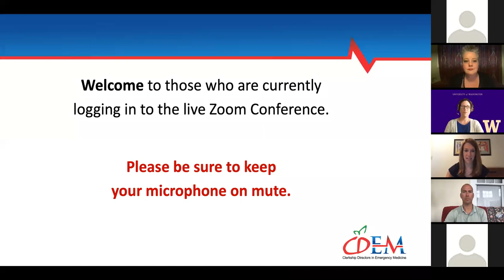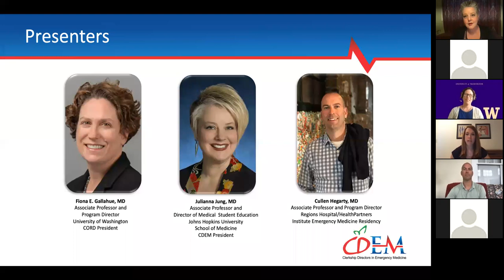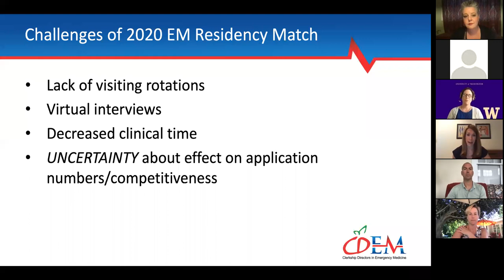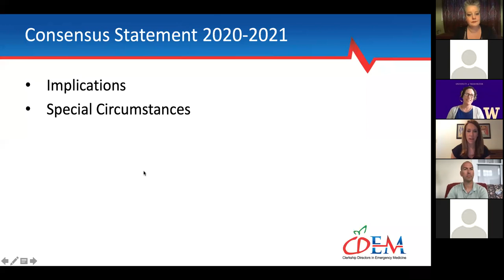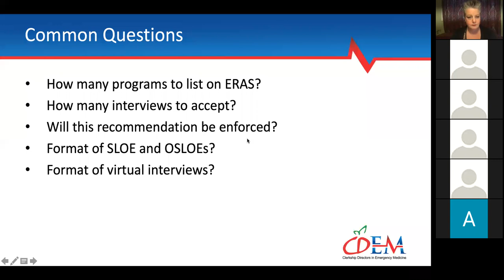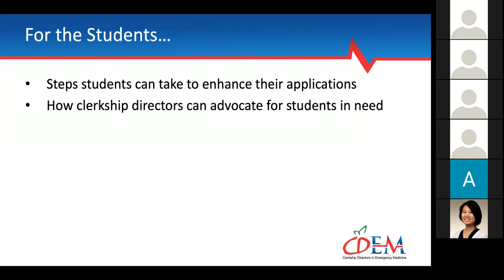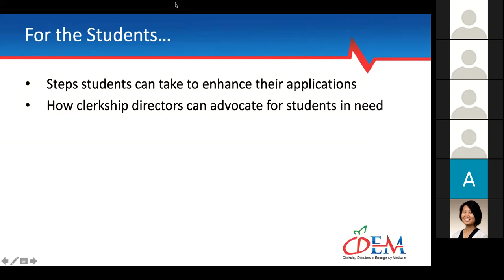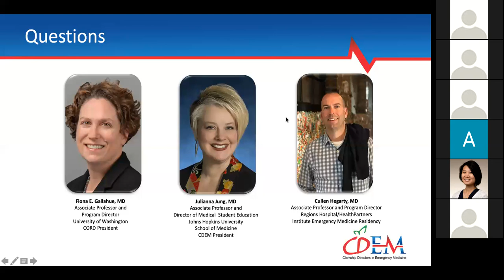Residency Match in the Era of COVID: Advice for Medical Educators in Emergency Medicine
COVID-19 has created an unprecedented situation for medical students across the country applying for residencies in Emergency Medicine.  With new consensus recommendations, restrictions on away rotations and interviews, and changes in clinical experiences for students due to the pandemic, we will provide guidance on how to still achieve our global goal: to help our students match into the EM residency of their choice in the 2020 Match.  This webinar will provide an overview of the consensus statement on applying in the 2020 EM Match, with recommendations for best practices on how to most effectively advise your own medical students in various situations.